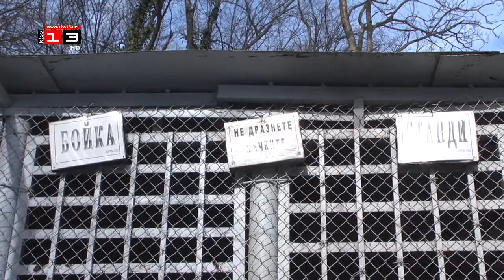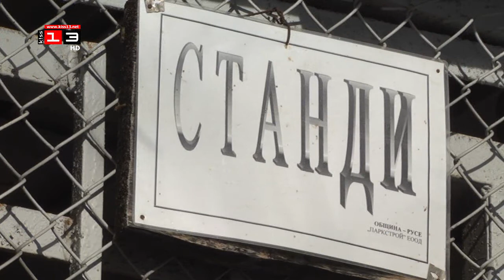САГАТА С МЕЧКИТЕ